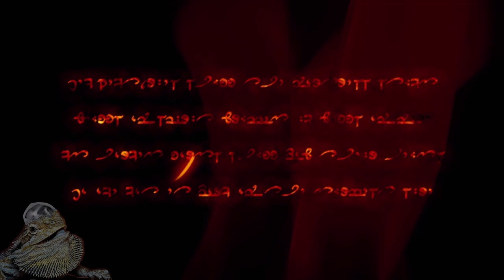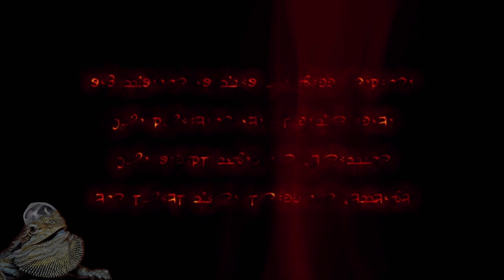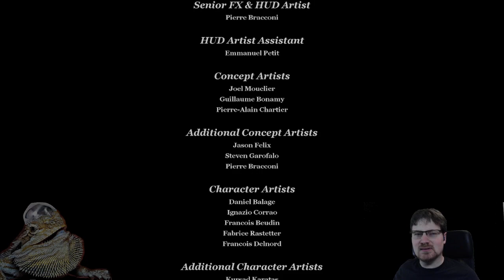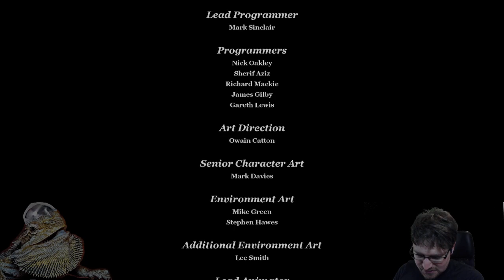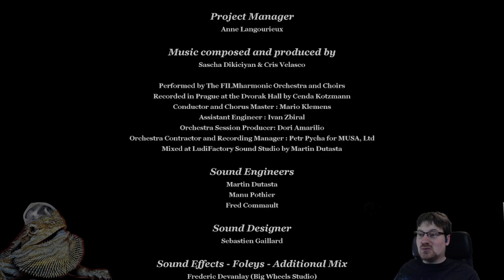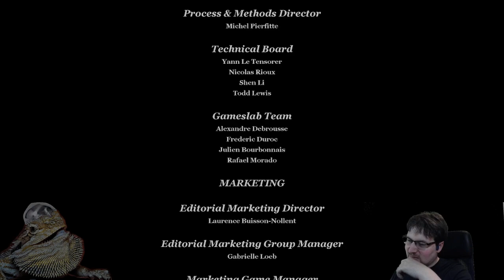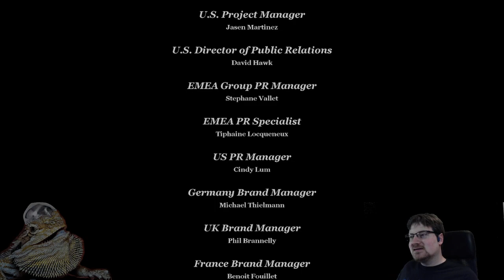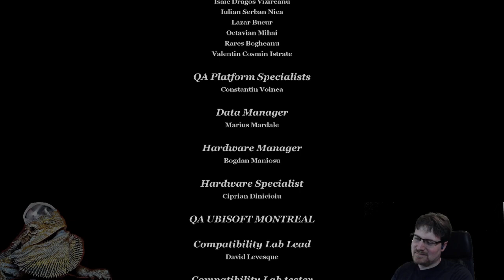Dark Messiah of Might & Magic #4